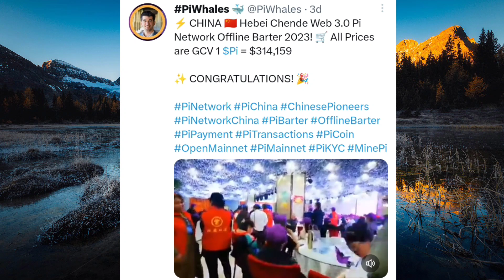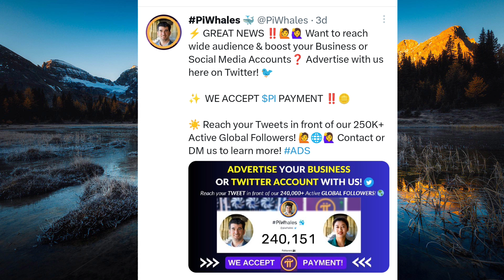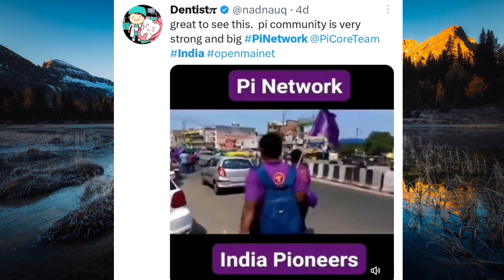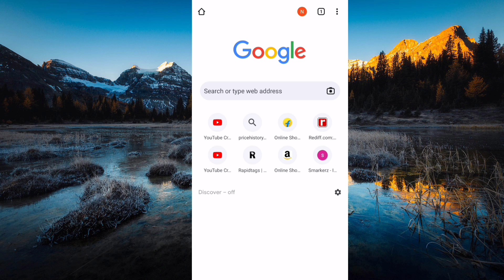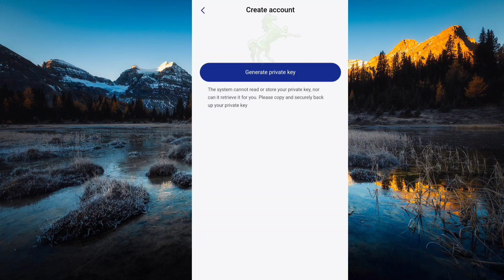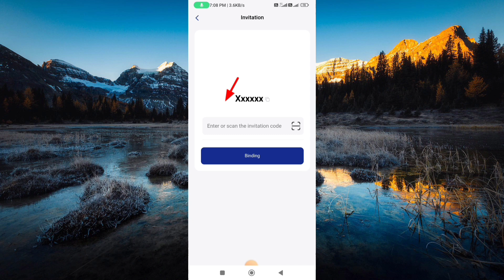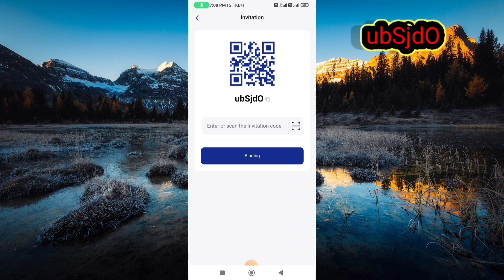Pi Network Biggest News 🔴 | Pi COIN Update | Pi Coin Listing | Pi Coin Price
Battlesteed Airdrop
📩Invite Code: ubSjdO 👉

Other Topics

pi network
pi network kyc pi network new update